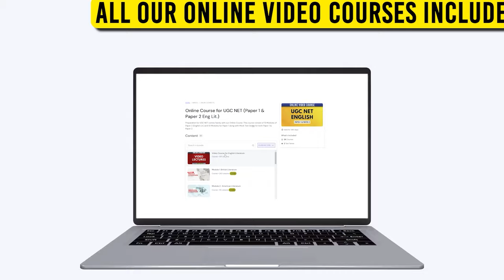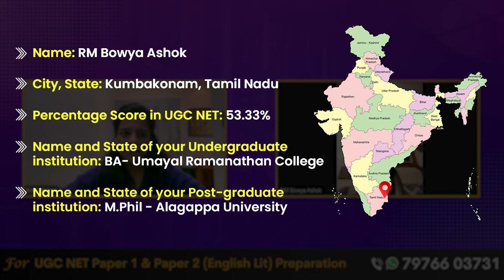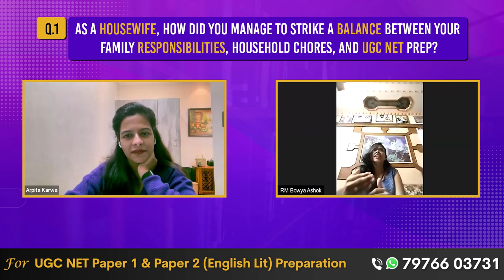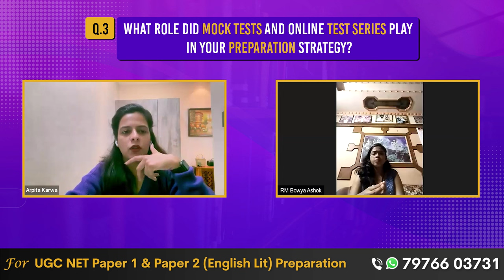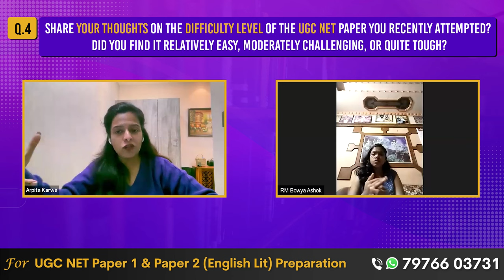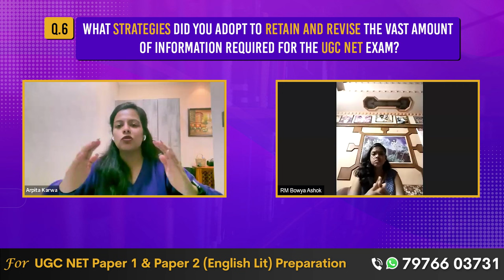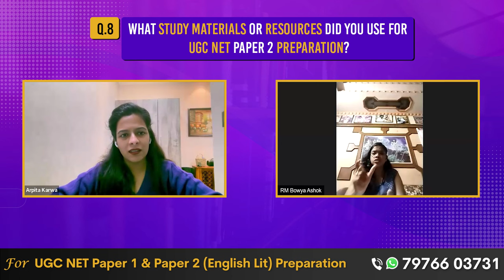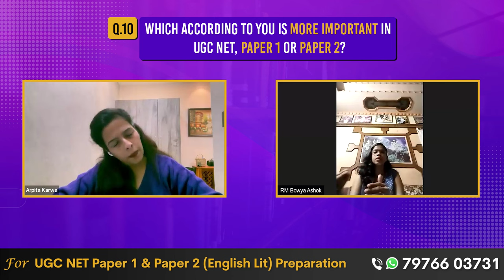The 4-Hour Study Routine: How I Cracked UGC NET as a Housewife ft. RM Bowya Ashok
In this inspiring video, join us as we delve into the remarkable journey of RM Bowya Ashok, a dedicated housewife who defied all odds to conquer the UGC NET examination with just four hours of study per day.

Unlocking the Secrets to Success: Discover the unique study routine and strategies that propelled RM Bowya Ashok to achieve her academic dreams while managing household responsibilities.

Empowerment and Inspiration: Prepare to be motivated and empowered as RM Bowya Ashok shares her invaluable insights, tips, and advice for aspiring UGC NET candidates, especially fellow housewives juggling multiple roles.

Insider's Perspective: Gain a firsthand perspective on the challenges faced and the triumphs achieved by a determined individual striving for academic excellence against all odds.

Join us on this extraordinary journey of resilience, dedication, and triumph as RM Bowya Ashok proves that with the right mindset and strategy, anything is possible!